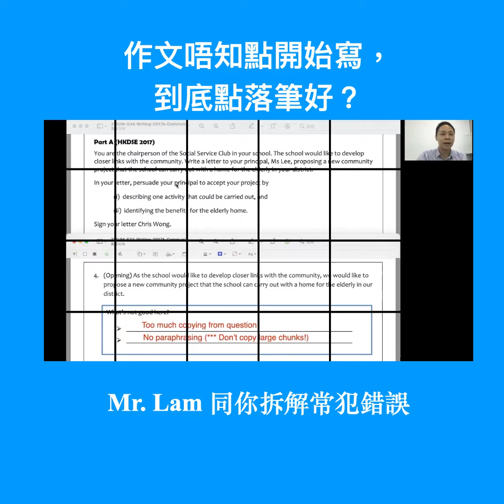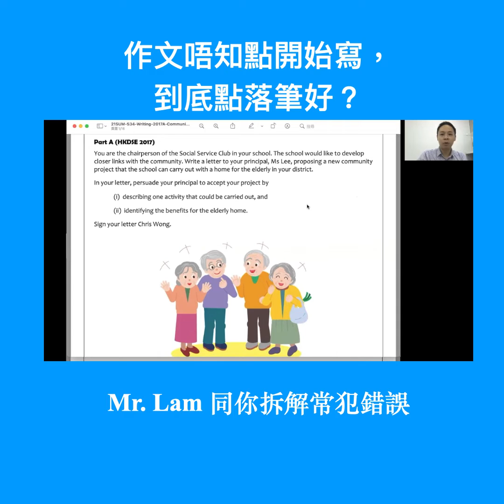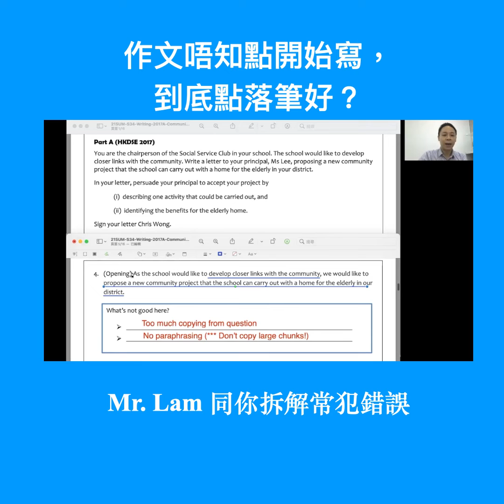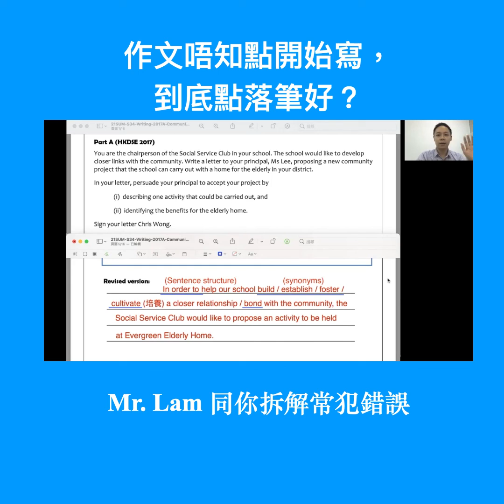中學寫作課程教學精華 2